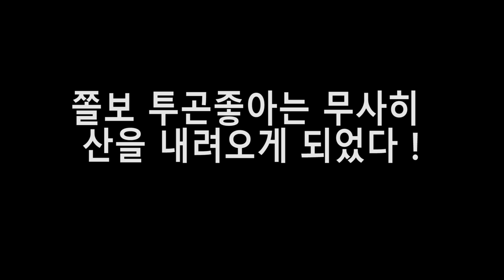전설의고향급 호러 곤충채집기? 등에땀이 ㄷㄷㄷ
야밤에 혼자서 채집을 간 영상입니다 진짜 무서웠네요 ㅠㅠ
그리고 중간중간 녹음이 이상한점 양해부탁드립니다 ㅠㅠㅠ